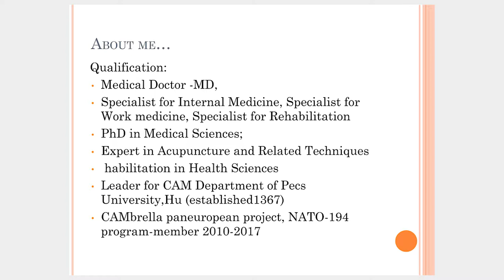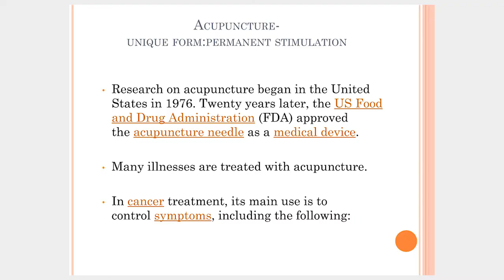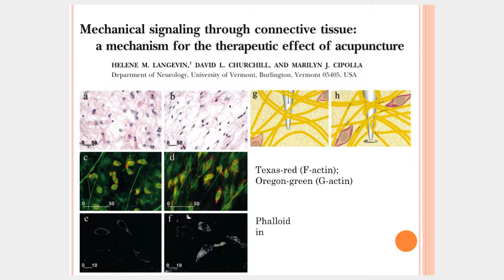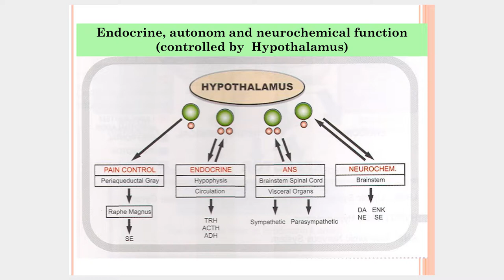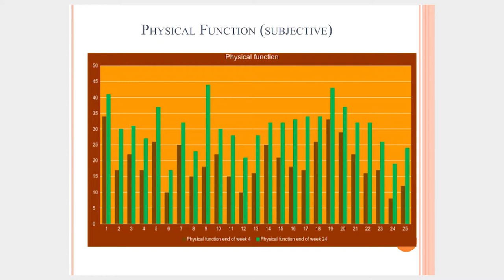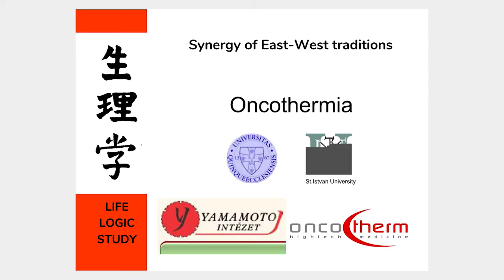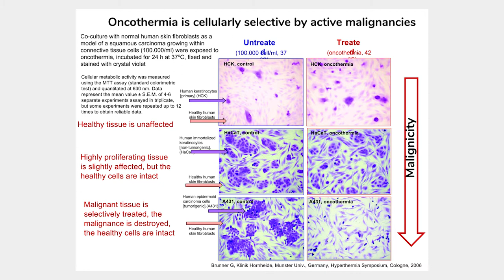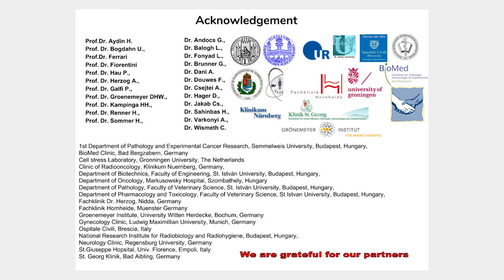Prof. Dr. Hegyi Gabriella - Study for cancer patients suffering from chronic fatigue syndrome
Prof. Dr. Hegyi Gabriella MD, PhD, President of Hungarian Biophysical Association for Doctors, Hungary - Biophysical Association for Doctors Controlled pilot study for cancer patients suffering from chronic fatigue syndrome due to chemotherapy treated with BioBran (MGN-3- Arabinoxylan) and Targeted Radiofrequency Heat therapy